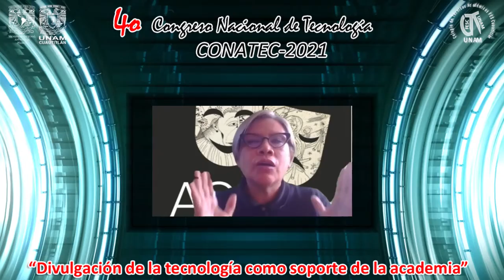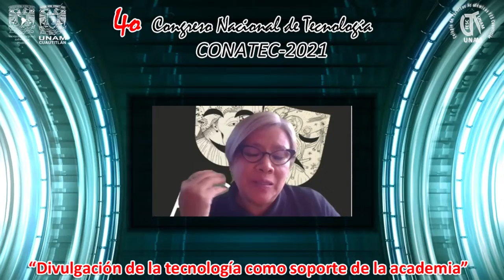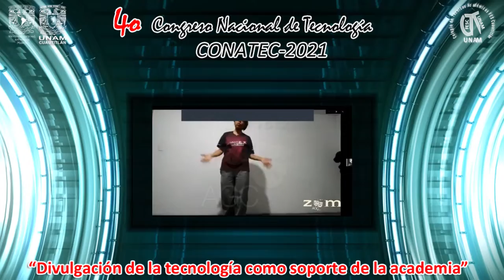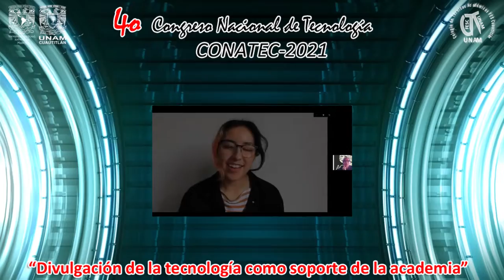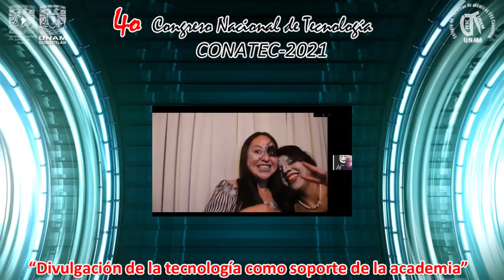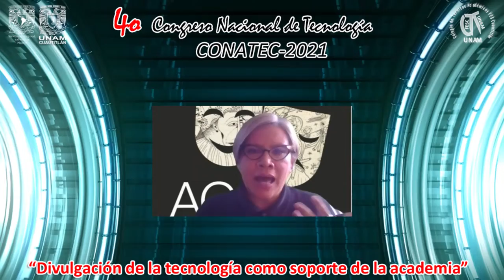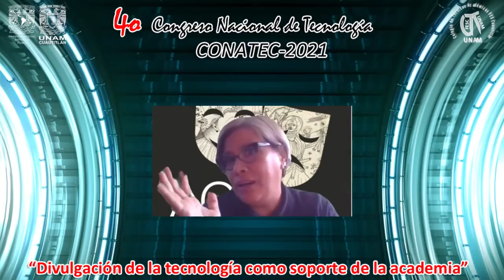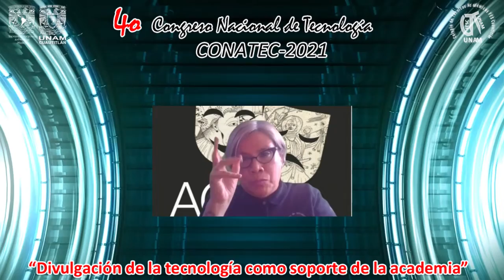Redescubramos el teatro en la FES Cuautitlán: del convivio al tecnovivio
Ponente: Magdalena Copca-Santana.